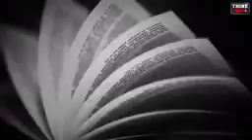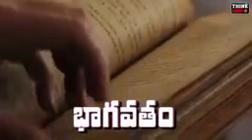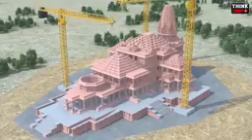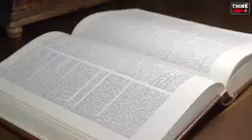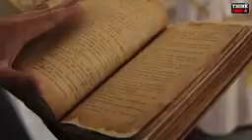ఓం నమఃశివాయ.....👏👏👏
Video from Sanapala Ravi Kumar